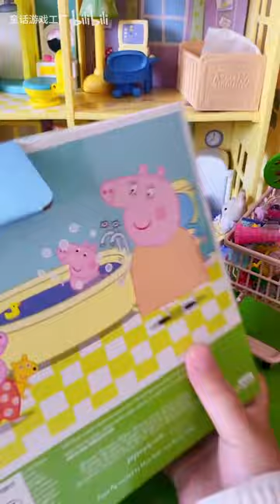小猪乔治自己洗澡